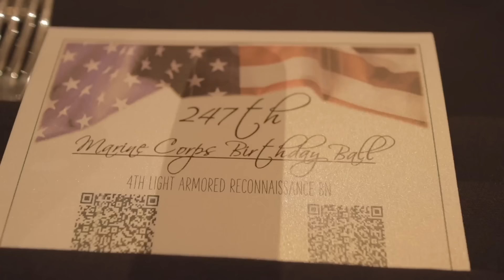I Asked Marines What They Thought Of Other Branches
On the 247th birthday of the Marine Corps, one boot reservist Corporal decided to take his camera to the annual ball and have some fun :)

Hope you guys enjoyed the video, and nothing in this video was meant to be serious. This is all fun and games and we make fun of each other because we’ve earned the right. The more we pull on each other's strings, the tighter the bond between service members!

And besides, there’s no point in arguing over which branch is better or worse, because in the end at least we can all agree that we’re better than the coast guard 😂

Happy Birthday to all Marines out there, and Happy Veteran's day to all that have served and are serving!

My goal with these videos is to entertain, educate, and inform military members as well as people that are interested in joining or learning more about the military. :)